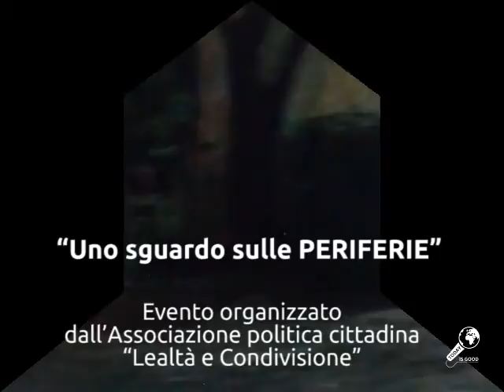"Today is Good" in concerto a Siracusa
Una serata di canzoni originali cantate da ragazzi ospiti dei centri di accoglienza della provincia di Siracusa. Con Wisdom, Big Top, Efieasy, Boubacarr, Popjoe Sanneh, Lucky Boy, Yo Dimo, accompagnati da Francesco Iannuzzelli (chitarra), Massimiliano Troiano (basso), Giovanni Spadaro (batteria)

Il concerto si è svolto nell'ambito dell'evento “Uno sguardo sulle PERIFERIE”, organizzato dall’Associazione politica cittadina “Lealtà e Condivisione”

Presentiamo qui un mix di video amatoriali girati dai ragazzi stessi durante il concerto.

Today is Good! è un progetto di Arts against Slavery